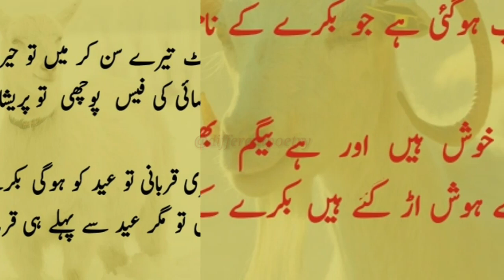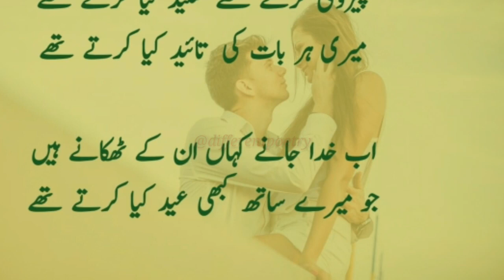New eid poetry | Bakra eid shayari | Eid special poetry | Beautiful eid poetry status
New eid poetry on eid ul adha in video. Bakra eid shayari in urdu in this. Eid special poetry in video. Beautiful eid poetry status in this video. Funny and sad eid poetry in this.